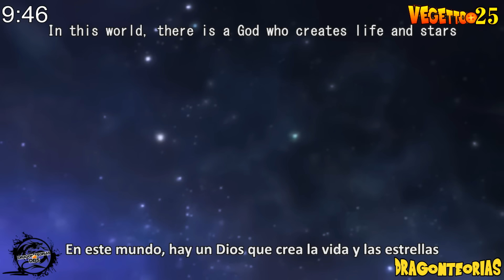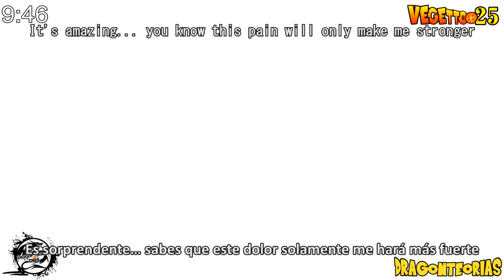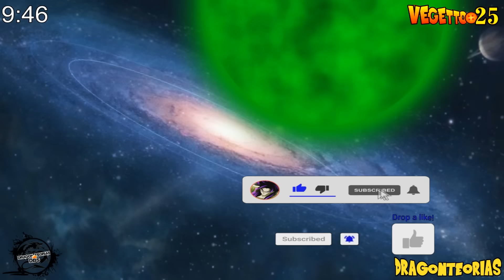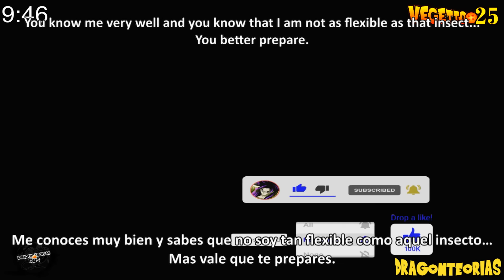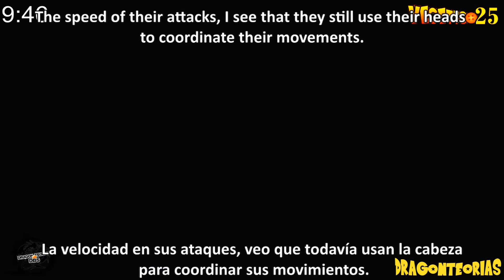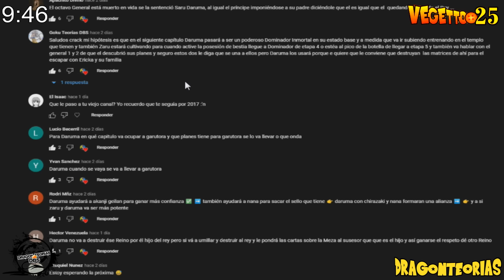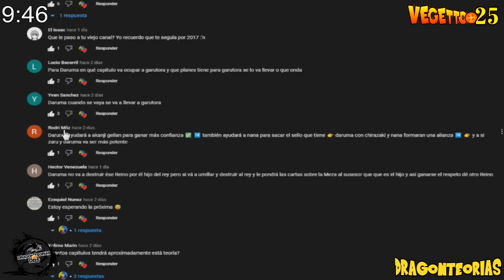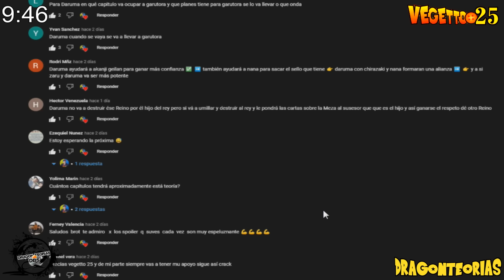Dragon Ball Super 2: "Goku receives Zeno-Sama's powers and becomes an Absolute Being" Saga 2025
Goku very powerful ancestor, Goku uses Perfect Oozaru Transformation in the Empty World - Full Story, Goku Oozaru Black frightens Beerus and Whis with his new transformation, Goku God Multiversal, Yamoshi Finale, Super Saiyan Infinity Goku vs. True Form Daishinkan Part 2 , Parte 2 , Episode 2 Final, Goku Meets Yamoshi The True Origin of Saiyan Power, When Lord Zeno Isn't Enough, When The Grand Priest Isn't Enough Omni Final Super Saiyan Infinity Goku is Born vs Daishinkan Sama.

Dragon ball heroes, Dragon ball super, new transformation, God of destruction, Chapter 88, dragon ball super, migatte no gokui, ultra instinct, Dragon Ball Super 2: "Next Saga 2023" - Broly y Goku unen fuerzas !! , Dragon Ball Super 2: "Jiren llega a la Tierra" - Una pelea contra Broly - Pelea de dioses !!, Dragon Ball Super 2: "Nueva Saga 2022" - Broly controla su poder con ayuda de Capsule Corp y Goku !! The Grand Priest was revealed to have been the one to erase not only the other 6 universes - but an additional “Universe Zero” as well.